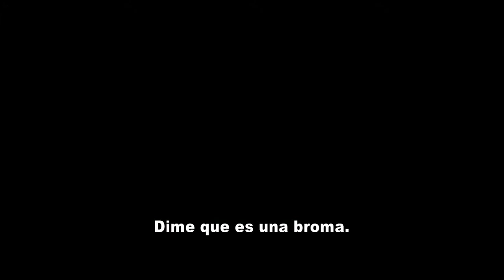TRAILER Hansel y Gretel - Cazadores de Brujas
PELÍCULA:  Hansel y Gretel: Cazadores de brujas (Hansel and Gretel: Witch Hunters)
Distribuye: UIP Argentina.
Protagonistas:  Jeremy Renner y Gemma Arterton.
ESTRENO 24 de enero también en versión 3D